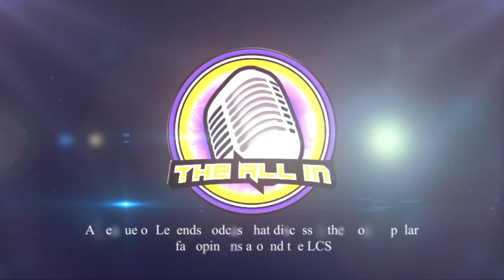The All In League Of Legends Podcast | TSM and Dignitas Roster Moves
Hey League Of Legends and LCS fans! It seems like TSM and Dignitas want to make a final push this split by making some late roster moves.  Will this be enough to make them competitive?

Outline:
0:00 - Credit due! Credit due!
1:33 - Mitchell gets high
4:50 - TSM once again makes another roster change
17:48 - Dignitas makes a questionable roster change
25:06 - Misfits sells their LEC spot to Team Heretics
31:18 - EG and 100T discussion
36:11 - 100T sticks to their scale until late style
41:28 - TL and FLY discussion - FLY could make worlds?
45:32 - CoreJJ is WASHED?!?!?!
52:05 - TL's "don't care" attitude
54:45 - TheLeagueDad becomes a FLY fan!
1:03:30 - CLG and Cloud 9 discussion - Do either have a chance at worlds?
1:11:06 - Giving credit to Dhokla
1:14:53 - Meta Discussion - Poppy is a girl?!?!
1:32:40 - Broken solo queue champs